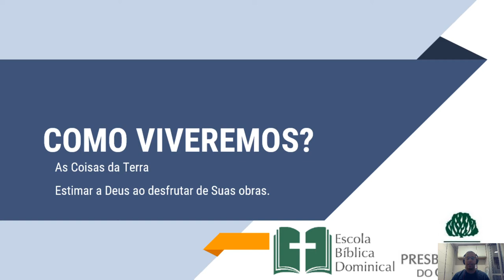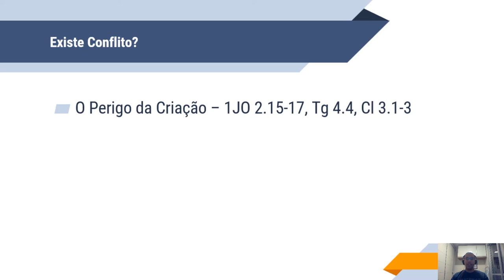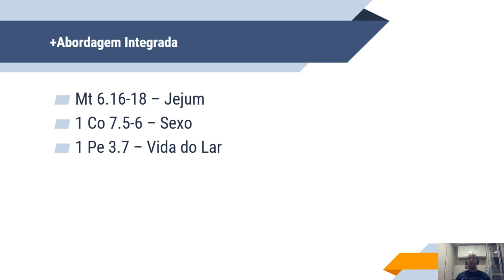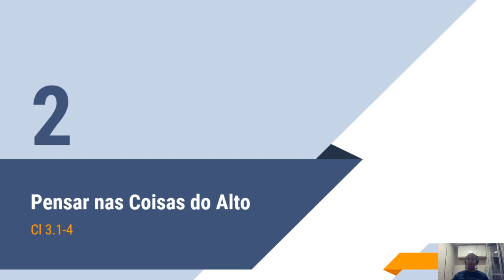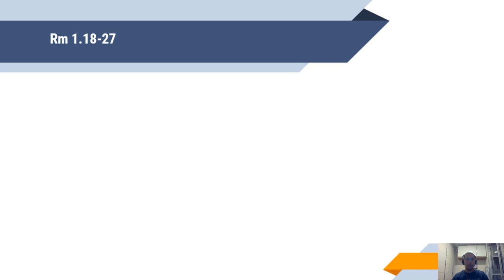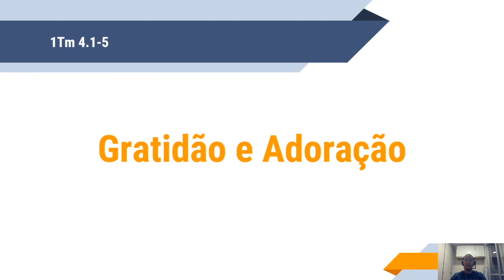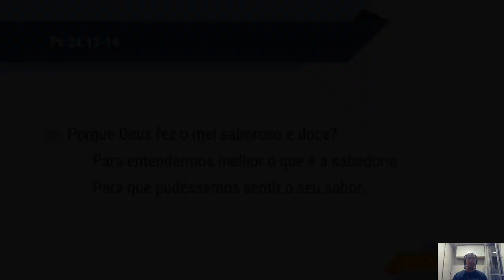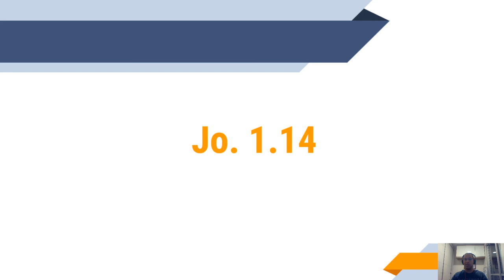EBD ONLINE - COSMOCOPIA, COSMOVISÃO CRISTÃ - AULA 14 As coisas dessa Terra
• Título da Aula  » Cosmovisão Cristã no Trabalho
• Professor » Miqueias
• Aula transmitida às 11h00 no dia 13 de Setembro de 2020 na Igreja Presbiteriana do Guará II – IPGII. ⤵

💎 Acompanhe a Igreja Presbiteriana do Guará II 💎